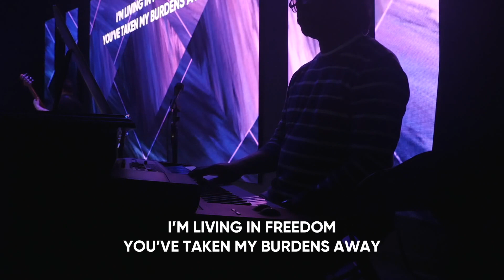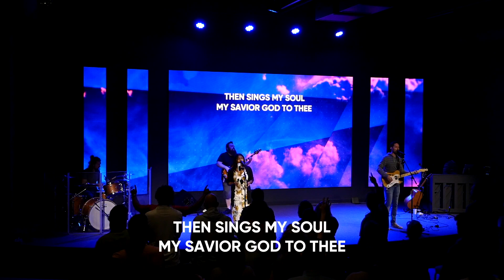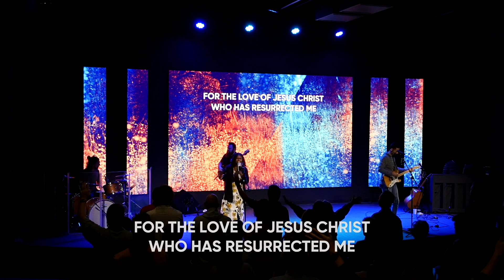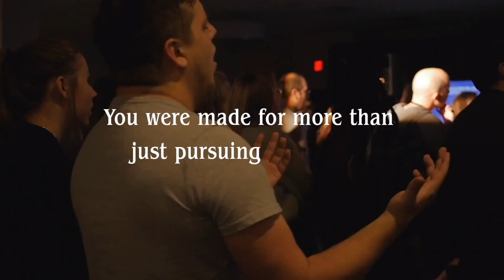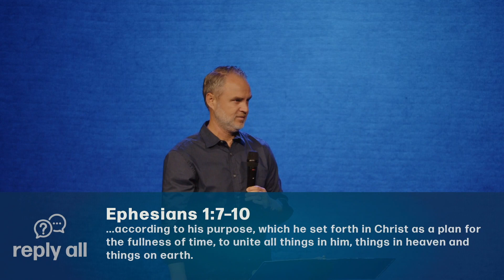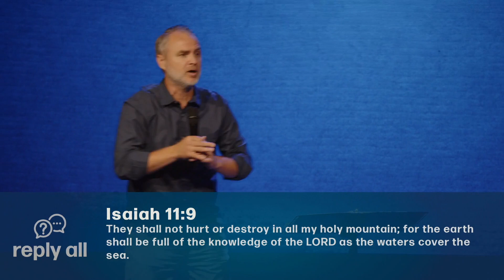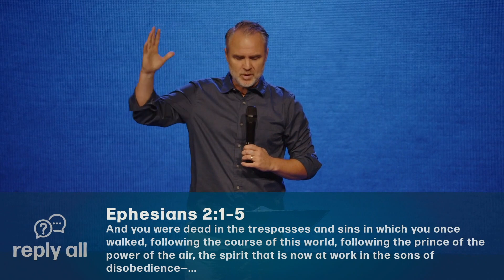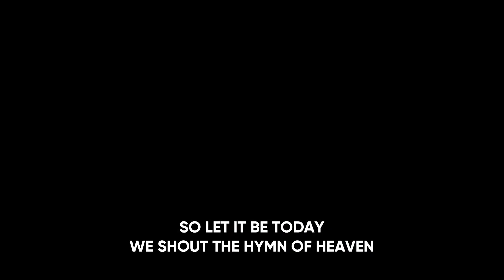September 11th Sunday Service